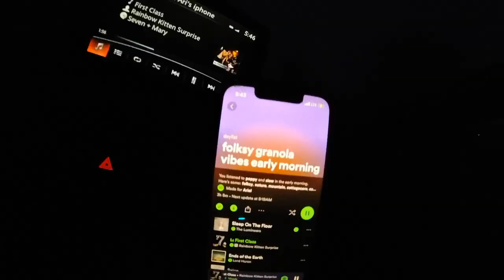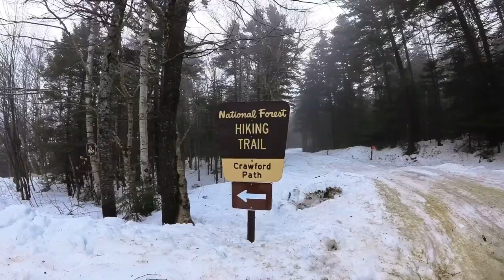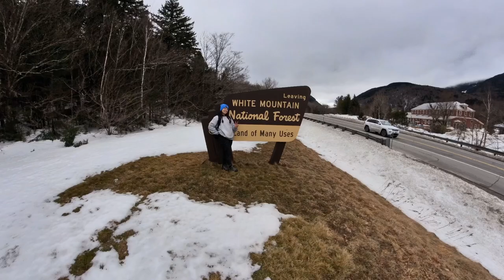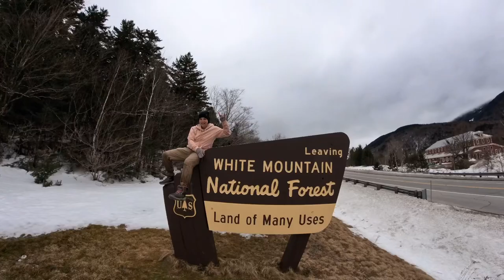Hiking Mount Pierce | 001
First hiking vlog on the channel done & DUSTED! (Woohoo) Filmed on the insta360 (and still playing around with it so bear with me!)

A foggy day on Mount Pierce to say the least. Managed to take the wrong (more complex) trail about a mile in (yellow markings shown in footage) so we decided to cut across (making our own trail of course) to find the original blue trail. After cutting across the stream and getting back on track, we made it! Managed to take an extra hour in our detour, but still made great timing. About 4.5 hours and a little under 5 miles. Although the view was not the best, the journey to the top is what made it great. Doggos everywhere, nice people, and the still nature around us. What more could we need?